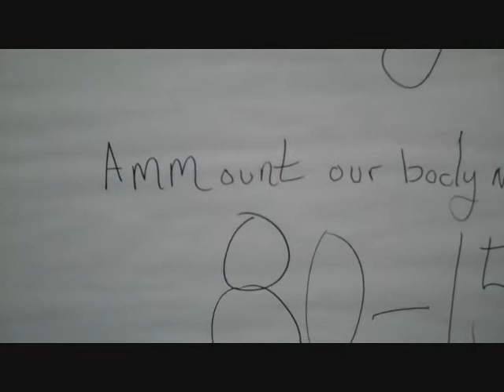Sodium! on [ Kitchen Tradition ]